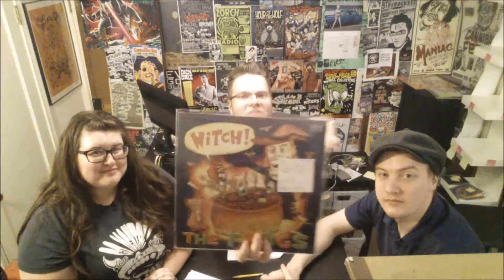Post Show Recap - ZR 245: Gangstahs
Zorch Radio Episode 245: Gangstahs
Airdate: Thursday, July 16th, 2015

Send us an album for potential review:

Zorch Radio
4701 SW Admiral Way
Seattle, WA 98116
USA